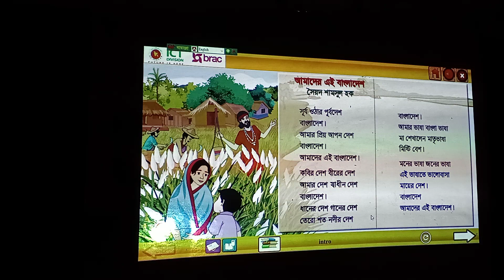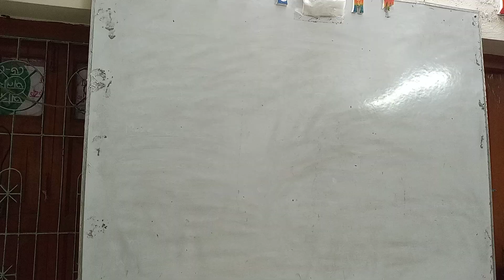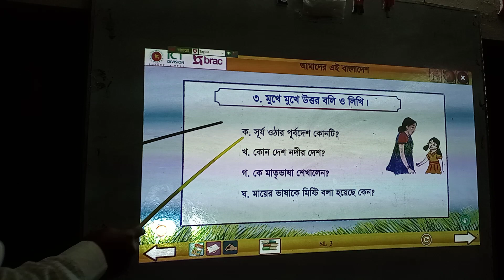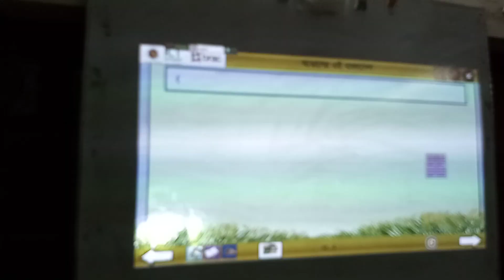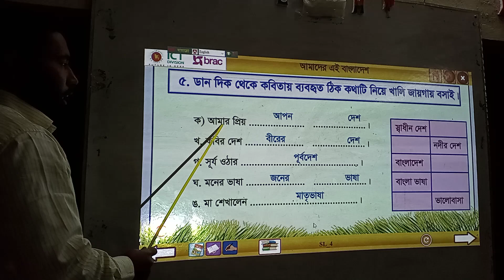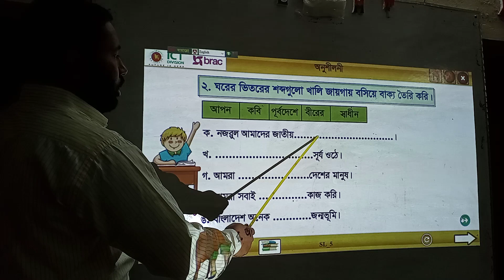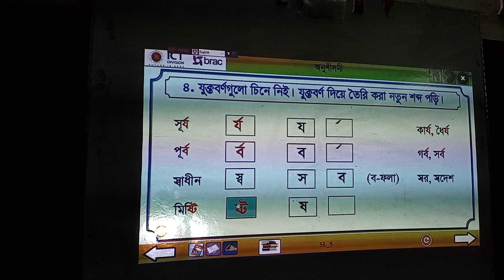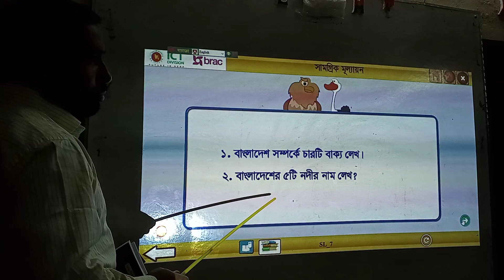৩য় শ্রেণি বাংলা(আমাদের এই দেশ)